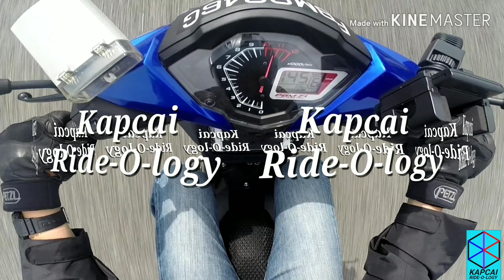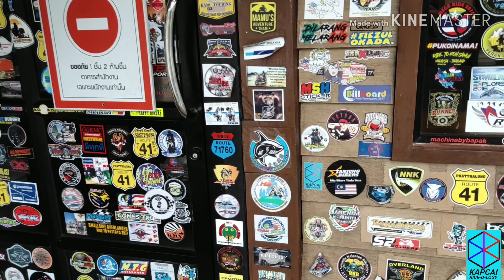Ride a Kapcai from Kuala Lumpur to Bangkok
Here are some snippets of my ride from Kuala Lumpur to Bangkok covering Day 2 to 4. (17/10/19 to 19/10/19)

From the initial departure date of 14th Oct delayed till 17th Oct 2019.

Cardo Packtalk Bold: